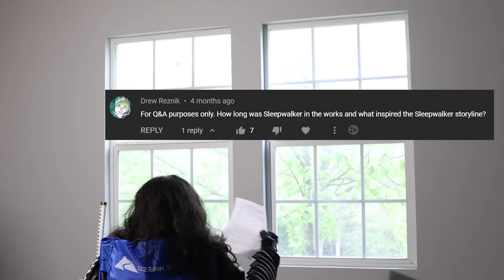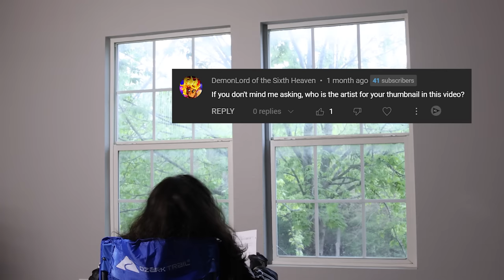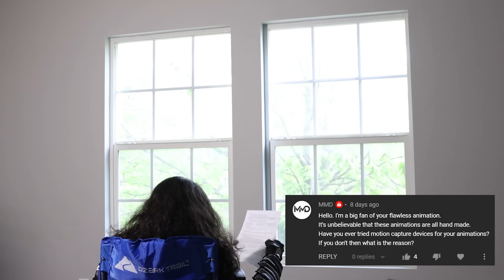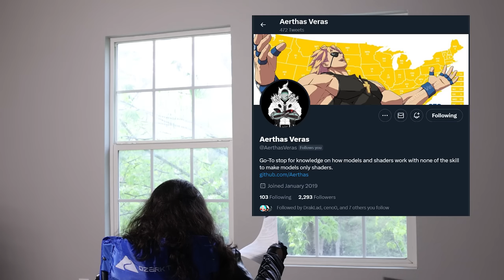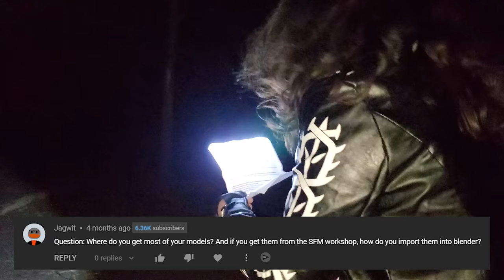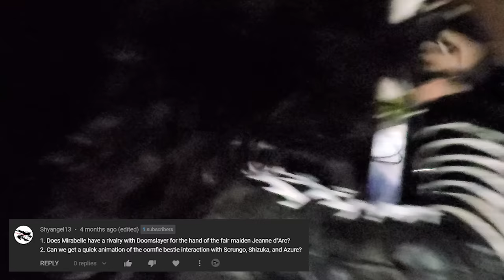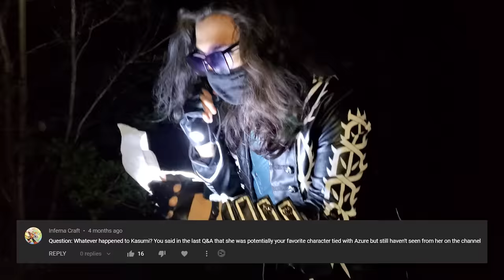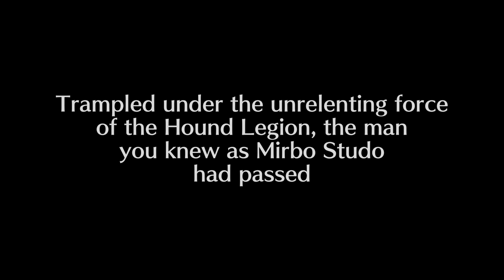[SFM] Mirabeau Studios' GRAND ULTRA Q&A SPECIAL: THE BIGGER ONE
I walked in wanting to make a Q&A, walked out a year later with Azure: Sleepwalker 1.5 re;code Dream Drop/Stay Night: Tears for Fears of the Kingdom

Shizuka -

3DPixel
A
Abillioncats
AirBattle
AjaxGenesis
Alkaza1996
Allem
Apoc Studios
Artecue Studios
Arty
Ashley Forrest
Ayano Ajisai
BaronJon
basicGaming
Beanut Butter
Benjamin Ortiz
Benjamin Robbins
Blacklight
Blackout_
Bpday00
Brandon Cattra Kell
BroSheezy
BTMcGuffin
burn2theground
ButterSniper14
Caleb
Captan Cutler
Cheng Rong
ChuChuMcGoo
Cole
Cory Gage
Cromels
Dante
DarkCry
Deadphones
DeadPixels
Diego Cabrera
DisaBear
DMartyr
doomzoneahead .
Dotzrus
Dragzoon
Drew Reznik
DrunkZilla
dusty parrott
Dylan Alsup
emanracing95
EnormousTortoise
Ergomy
Eric Rakanovic
Faye Ponferrada
FearlessCloth84
Fireborou
Forgotten
Full Name
FunkyPanda
GamingSentry
GarnetSunset
Gavir
Glaxion
Gort
Guifos
Hail Mary
Hank
Ho Chun Fung
Icarus CDN
Inspector R. Larry
Jack Silver
James Goldsworthy
Jerada
Jerry Freeman
John S.
Jonathan demoisey
Jordan-Patrick Jimenez
Joseph Polk
Just Canti
Justice Savage
Kaiser Yoshikage
Kam Cipher
Karsam807
Keithen
King Badger
Krisky
Kyle Fiker
liam morris
Lok
Los
Luke The Guy
Luna Kanin
MagmaFoxx
Malos Chronicles
Mark
Martin
Matthew
Matty Mo
MissingSomeIQ
Montague
Mr.Trigger
MrCowdisease
MrPandaman978
Netheferious
Newbhope
nicklasgeist
Nico Morrow
Noah Gibson
Noobalisk
Not Pinecone
Old_World_Ghost_Alt
Phosphophyllitato
PKa
Psyhko
Python
Queso
Random_ Saves
RandomGuy
Rat Meister
Reise Lukas.Vt. WorldsmithClub
Remote Control Walrus
Ren Wolf
Retro Ace
RiZan
Robin The Derp
Rolly
Rucksack358-2
S. C. M. R.
SaintJiggles
Samuel Hiett
SilverRunner21
Skynight
Smash_Hack
Solus
Sorcerercart
Spectral Waltz
Spencer Siverhus
Starbreez
stephen fernandes
Strussle
Sydney Martinez
Taffymygingercat
taxisalad
Teka 'Katar
Tera Flopping
Thagnios
ThatWasOdd
The Mighty Goldfish
The Real Yugo Slavia
TheRyanSpark
Thoughts
Titanstrider
Tmasin
Tomas Locke
Trent Moar
Trevor
Tyrannozor
Unknown
Untamed Goat
Valkgina
Vulix
Vylian
W. R. Bryan Jr.
Wafolguy
Waker608
Weakest Link
WetworkzNinja
xaaba
Xantavia
Xemo
Xwing Infinity
Yes
Zathanz
ZENTO